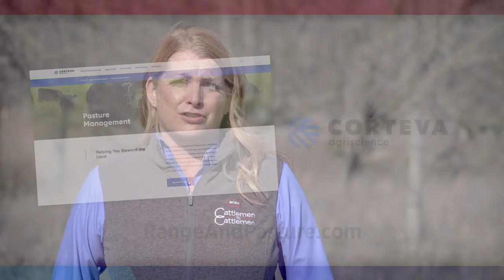DamonPalmer FinalThoughts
Damon Palmer, Pasture & Land Management Leader for Corteva Agriscience shares some  thoughts on the value of good pasture management.